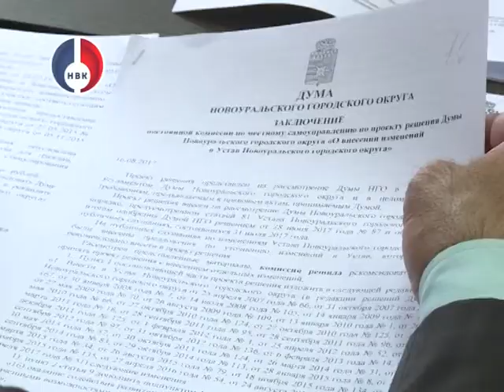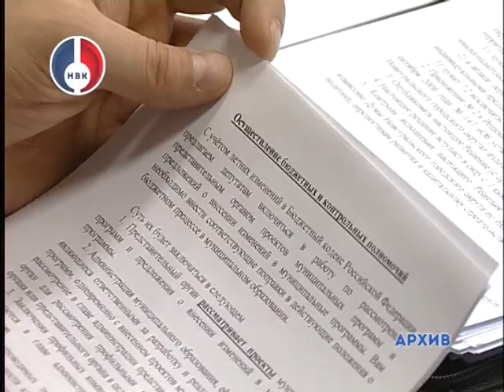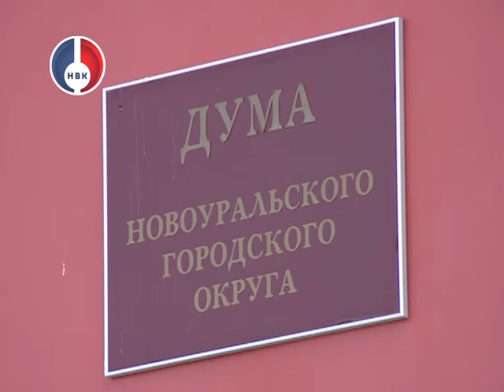Заключительное заседание Думы НГО